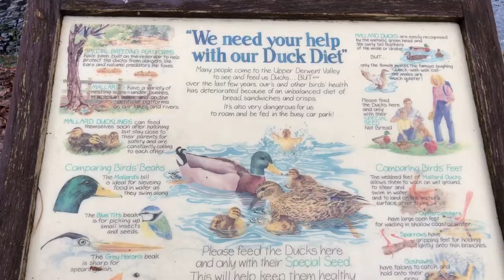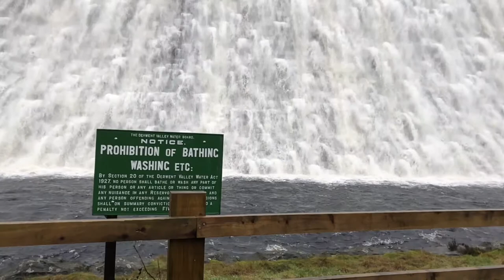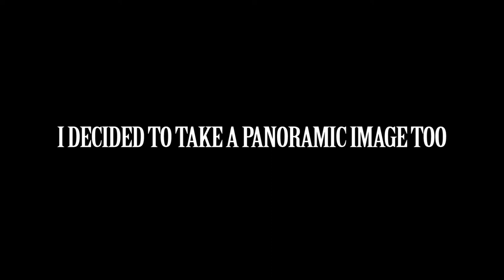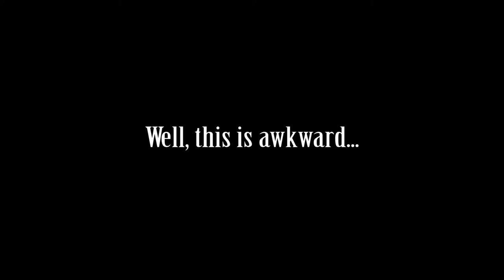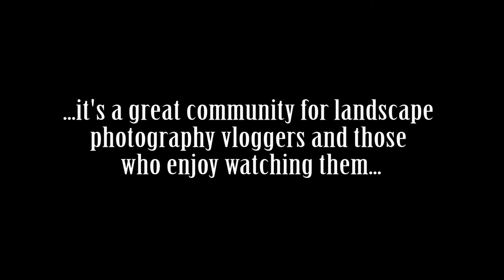Ladybower and Surprise View in the Peak District - Landscape Photography Vlog #19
In this video I stop off at Ladybower Reservoir and Surprise View in the Peak District on my way to see a Thomas Heaton talk at Gary Gough's studio in Elland, Yorkshire.

The weather wasn't playing ball however, and I was rather rusty with the camera after four months without taking a shot in anger.